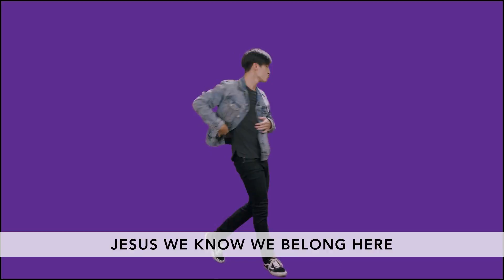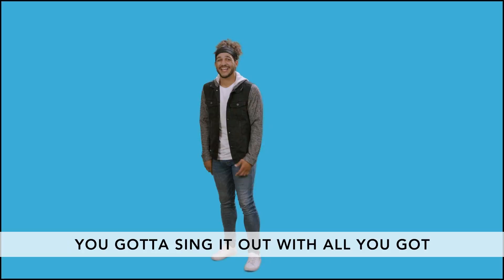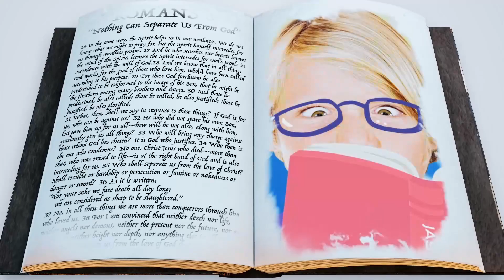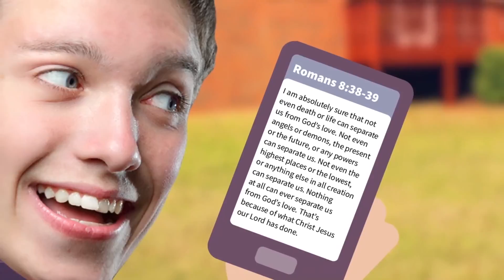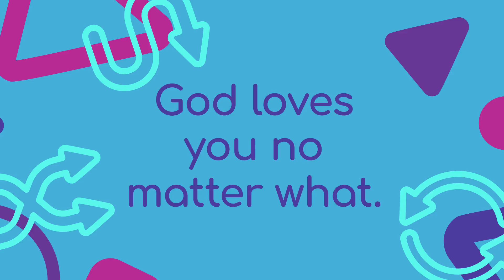Kinder-3rd Grade_Press Play_Get in the Mix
Kinder-3rd Grade
Press Play
Get in the Mix
July Week 4